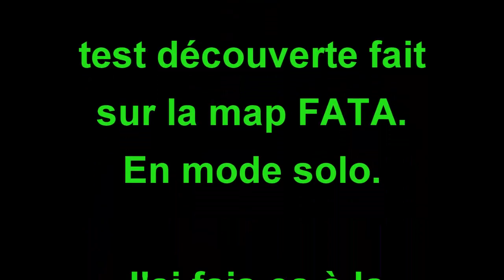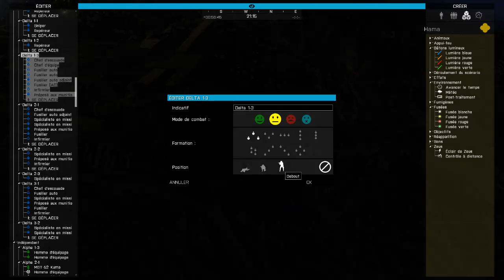ZEUS ARMA 3 TEST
Salut,

une vidéo vite fait pour tester le DLC ZEUS de Arma 3.

J'ai fais ce test sur la map FATA pour changer de ALTIS, par contre sur cette map j'ai un bug image horizontale à certains moments, pourquoi ?, va falloir que je trouve le problème.

Ce DLC est génial, dommage qu'il ne soit pas intégré directement dans l'éditeur.

Je suis pas fan de RTS, mais là, ce mélange " FPS-RTS " est tip-top !!. ; )

J'ai été un peu déçu par la campagne, ZEUS m'a réconcilié avec Bohémia. : )